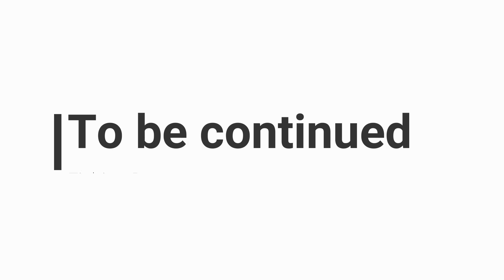Latskap! Fishing barents sea #7 NORSK!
denne episoden så ordner vi litt cash for å betale tilbake lånet!